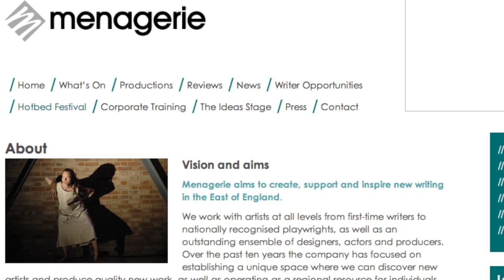Paul Richards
Actor, playwright and drummer Paul Richards chats about his work and the solo show he's taking to the Edinburgh Fringe.